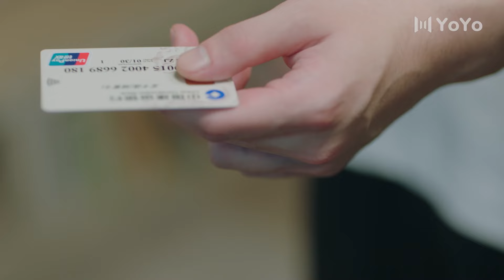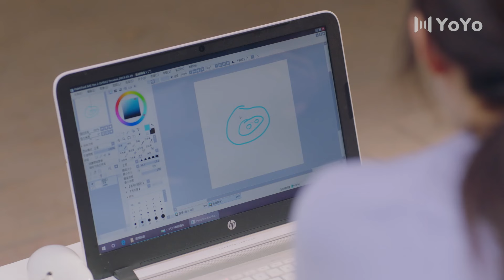【Full Movie】灰姑娘和同事傻眼了，总裁竟准备了豪华盛宴招待！💘 Chinese Drama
Love | Modern | Boss | First Love | Sweet | Funny | Comedy | Romance | Chinese Drama | Best C-Drama Clip